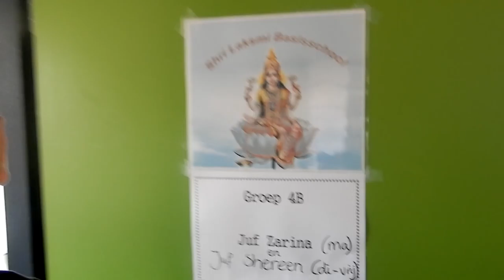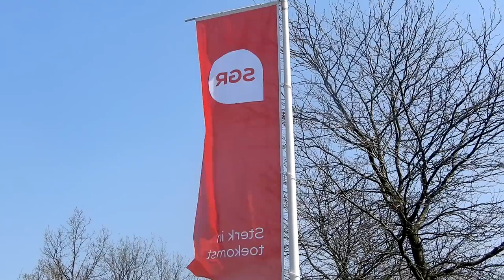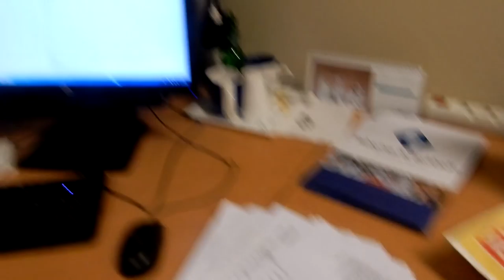Stagebezoeken in de Bijlmer! - MeesterVlogger VLOG #8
In deze vlog gaat MeesterVlogger op stagebezoek bij verschillende scholen waar de tweede klassers van het Hubertus & Berkhoff stage lopen. Er waren heel wat jongeren die de rap en vlogs van de meester kende en graag in de video wilde komen, maar natuurlijk draait het erom of de stages goed verlopen, gaat het bij iedereen goed!?